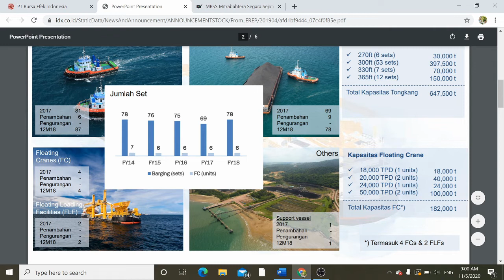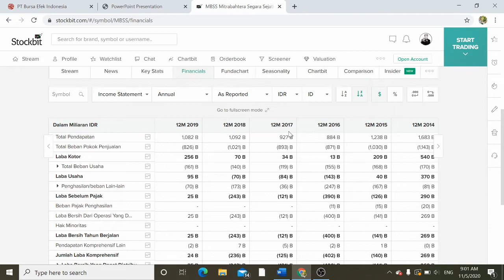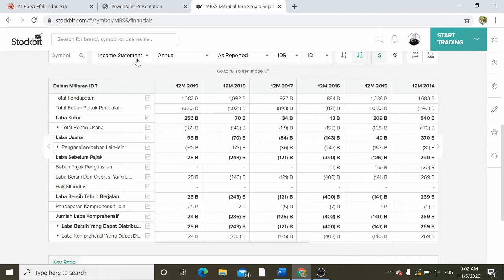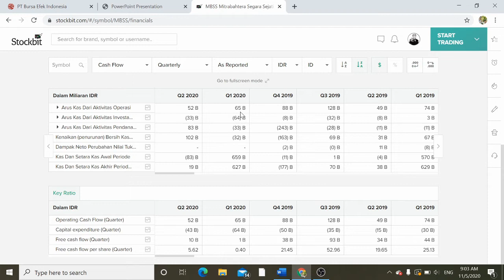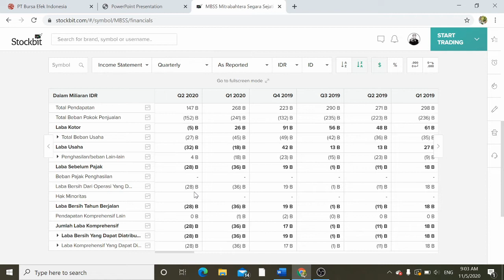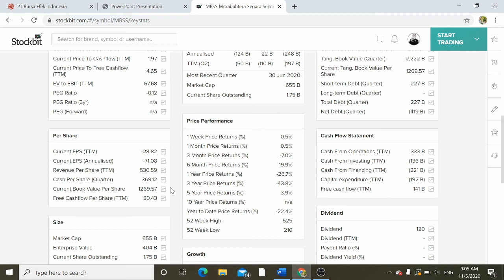Review Saham MBSS 8 November 2020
reviewsaham MBSS

Merupakan grup Indika... Pak LKH juga memiliki saham ini dalam jumlah besar. Apakah kalian tertarik dengan sahamnya? Bagaimana fundamental perusahaannya? Mari Kita Review Sahamnya.